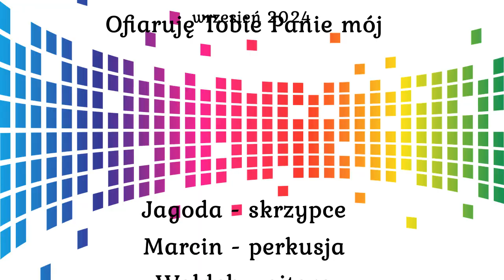Ofiaruję Tobie Panie mój - Jagoda, Marcin, Waldek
Ofiaruję Tobie Panie mój
Jagoda - skrzypce
Marcin - perkusja
Waldek - gitara
wrzesień 2024